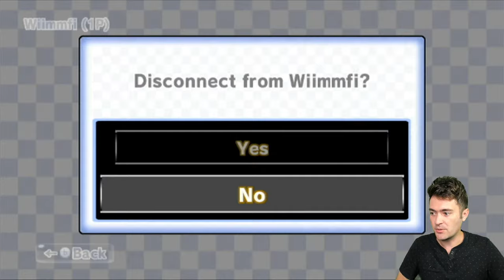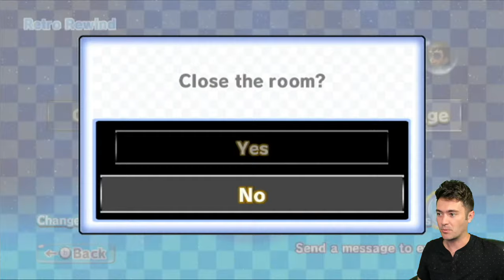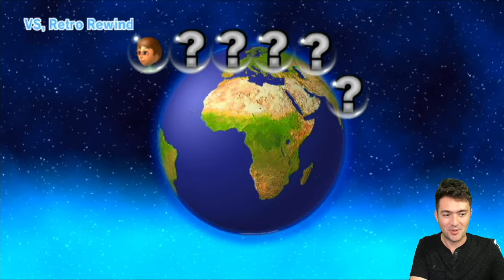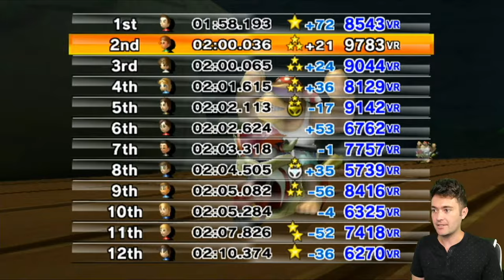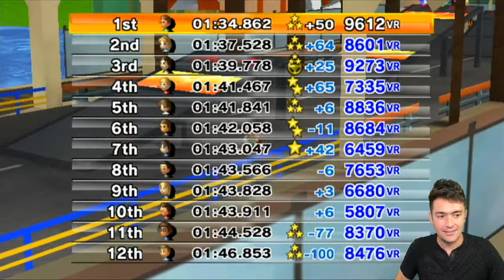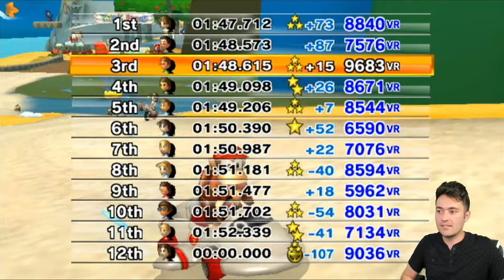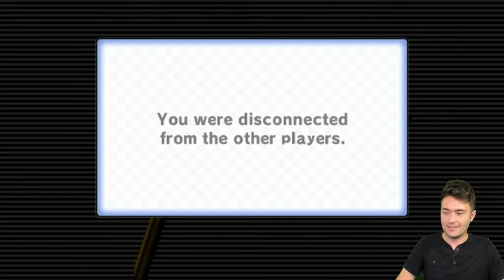🔴 MARIO KART ULTIMATE [DAY 2]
Mario Kart Retro Rewind was created by ZPL. It eventually will feature every track from every Mario Kart game in the series.

TWD98 Links!